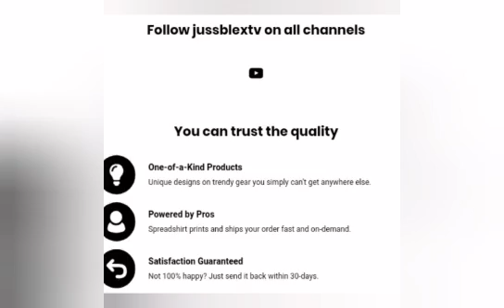GVNMAN D!RT OPAL MARCH PEN/MAN EXPOSED SIR P+ALOT MORE APR 9 2024